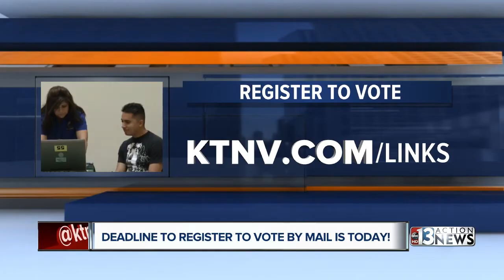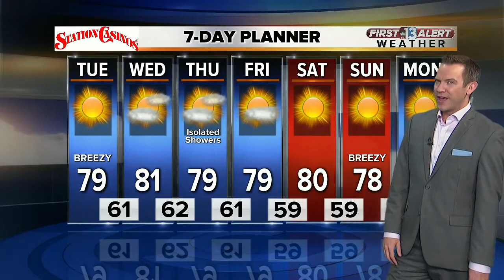13 Action News Latest Headlines | October 9, 8am